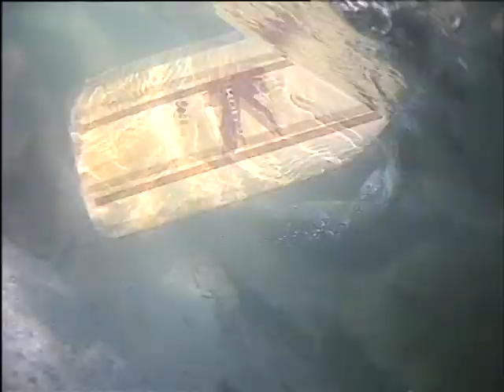Wild Water - Best of / Wildalpen 2008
Wild Water Wildalpen 2008
Exiting Wild Water Canoe Tour on Austrian River called Salza. It was in spring 2008 and the water level of the Salza was very high because of the snow melt.
This Video was recorded with my special waterproof outdoor camera module. The camera module was attached at several places on the canoe, the camcorder was stored in a waterproof box.